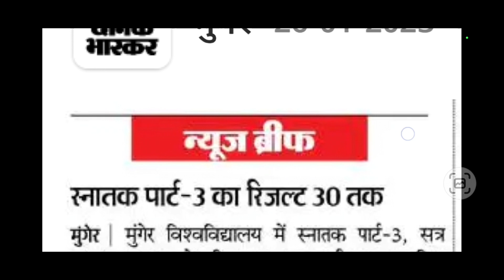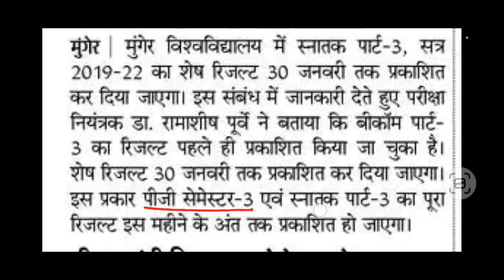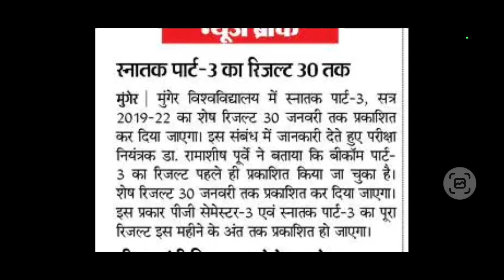Munger University Ba/Bsc Part 3 ( Arts & Science) का Result कब आने वाली हैं, जानें इस Video में l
Munger University Ba/Bsc Part 3 { 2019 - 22 } Arts & Science का Result कब आने वाली हैं, जानें इस Video में l

मुंगेर यूनिवर्सिटी पार्ट 3 रिजल्ट 2023